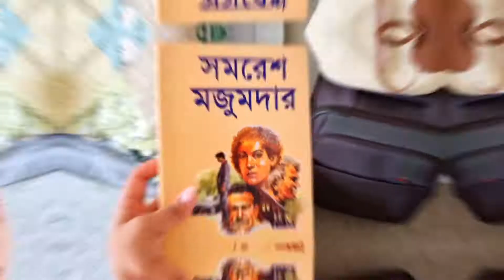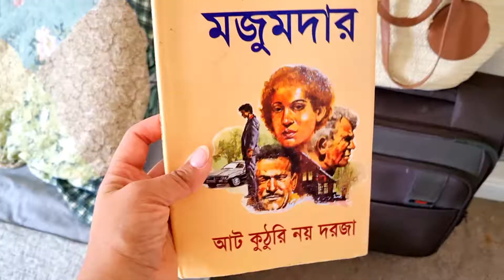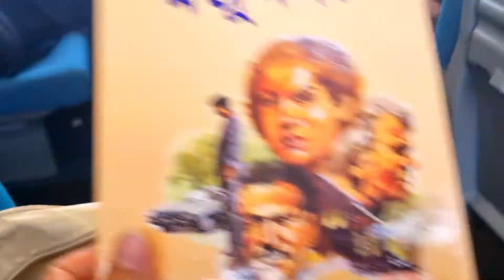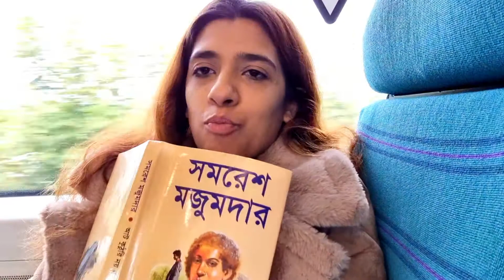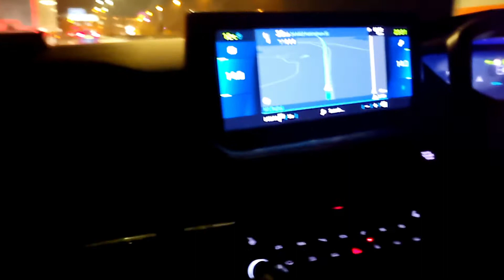জীবনের প্রথম একা একা ট্র্যাভেলিং || কোথায় গেলাম!!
জীবনের প্রথম একা একা ট্র্যাভেলিং তাও এই বিদেশ বাড়িতে।নতুন এক অভিজ্ঞতা নিয়ে আজকের ব্লগ।